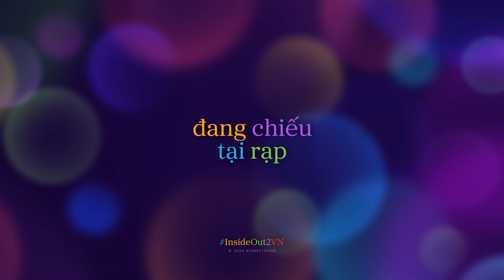Những Mảnh Ghép Cảm Xúc 2 | Action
🏃Gấp gáp lên hối hả lên, các cảm xúc mới của Riley ập tới đến nơi rồi kìa 🏃

Mời bạn khởi động ấm người rồi hoà vào cuộc đua của Những Mảnh Ghép Cảm Xúc 2 từ Disney & Pixar, đặt vé ngay tại